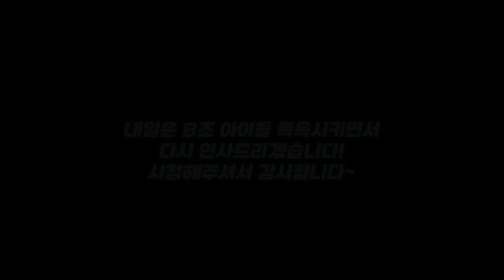SONY ZV-1 M2 카메라와 삼성 갤럭시 S24 울트라에 담긴 설악산 9 DOGS 반려견 대가족 브이로그 ㅣ 소니 시네마틱 모드 Fresh Ocean 세팅 ㅣ 동영상 프로모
설악산 9 Dogs는 2016년부터 강원도 속초 설악산 근방에서 가족이란 이름으로
반려견 대가족이 된 것입니다.  여기서 태어난 두산이와 쎄라도 있지만
파양과 유기된 반려견도 있는만큼 각각의 사연은 조금씩 가지고 있습니다.

한두마리 집중해서 채널을 유지하기 힘든 현실임을 감안해 지나친 몰입이나
특정 반려견에게만 편향된 시각을 가진 분들은 정중히 거절합니다.

설악산 9 Dogs라는 반려견 대가족의 소소한 이야기에 넓은 시각을 갖고
함께해주실 분들은 언제든 환영합니다!

[후원계좌] 국민은행 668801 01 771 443 김성X

[설악산 9 DOGS 반려견 대가족 안내]

  두산이와 쎄라의 아빠이자 혜리의 남편이었던 장군이는 급성 폐렴으로 먼저
  하늘나라로 떠났습니다.  파양공고를 보고 데리러 갔을때 켄넬 밖으로 나오기도
   힘든 가정에서 온갖 오물을 몸에 뒤집어 쓰고 악취를 풍기며 저에게 왔지만
   설악산 9 Dogs의 출발점이자 든든한 리더로 기억되기에 충분한 멋진 골딩이었고
   영원히 기억될 것입니다.

   장군이와 마찬가지로 파양된 아이였고 잘생긴 외모와 친화력으로
   설악산 9 Dogs를 논할때 빠질 수 없는 소중한 존재였습니다.

    뇌종양 발병으로 미처 손쓸 겨를도 없이 급격한 건강악화로 하늘나라로
    떠난 말리.  단언컨데 최고의 골든 리트리버였습니다.

   설악산 9 Dogs의 안방마님입니다.  두산이와 쎄라의 엄마이고 날이 갈수록
   더 귀여워지는 혜리.

2017년부터 설악산 9 Dogs 가족으로 새로운 삶을 시작!

*   엘지 :  왕관 앵무새 수컷 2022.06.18 ~

*   롯데 : 모란 앵무새 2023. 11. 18일생 / 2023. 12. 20 ~

2018년 여름...  전견주가 경제적으로 어려워서 집을 내놨는데 허숙희가
포기한다는 각서 받고 설악산 9 DOGS 가족으로 살게 됨.